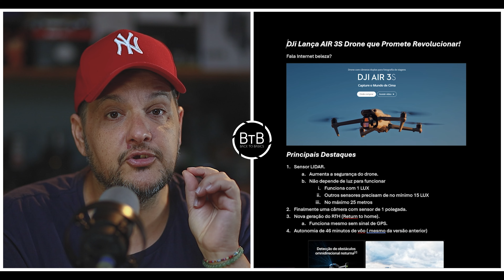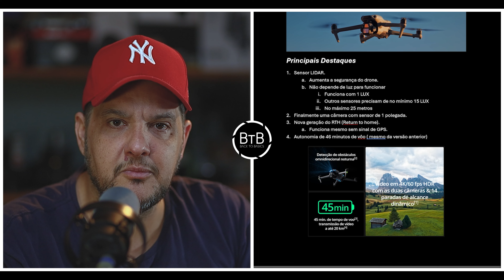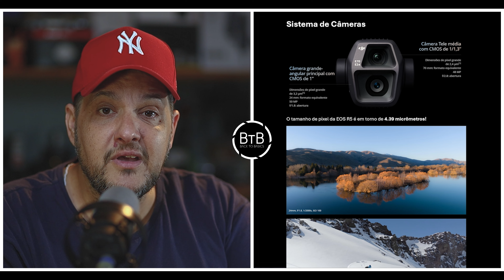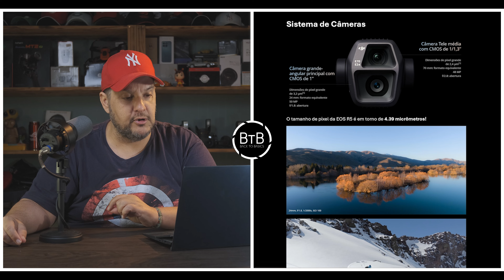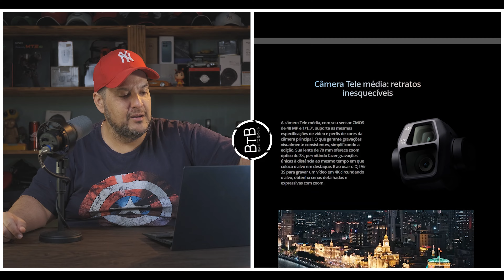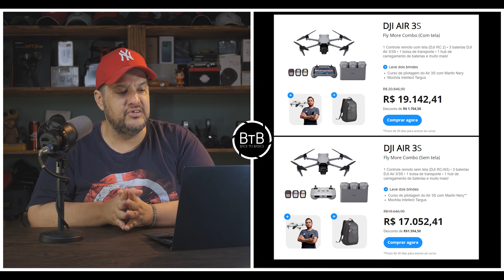DJi Lança AIR 3S Drone que Promete Revolucionar!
Fala internet beleza? Seguinte a Dji lançou o AIR 3s que promete revolucionar o mercado de drones!

Canal Mundo Conectado: @mundoconectado

Loja do BtB na Amazon!

Meus Equipamentos (Compre e Ajude o Back to Basics)